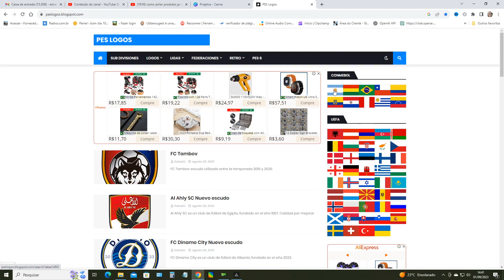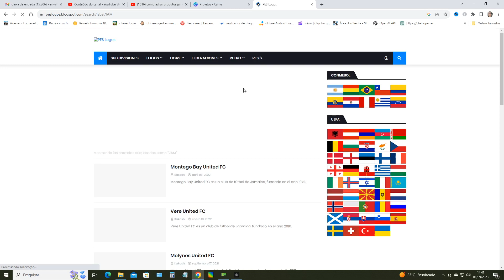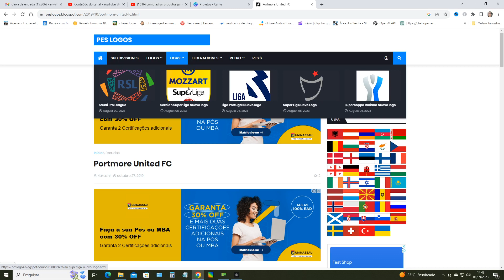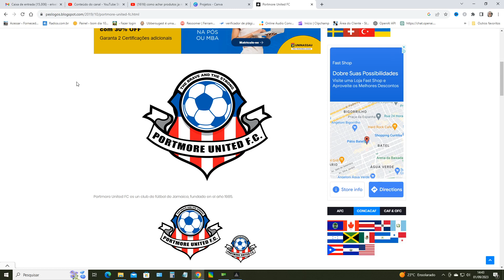Logos e emblemas de times de futebol para editar patch de futebol ps2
Logos e emblemas de times de futebol para editar patch de futebol ps2. Segue abaixo o link do blog onde encontrar as logos e emblemas.